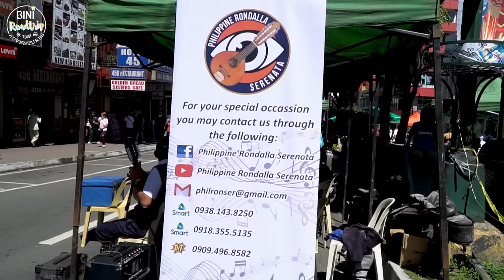BINI | BINI Jams with Buskers in Session Road, Baguio! | BINI Roadtrip in Baguio Episode 1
Kumu: bini_ph